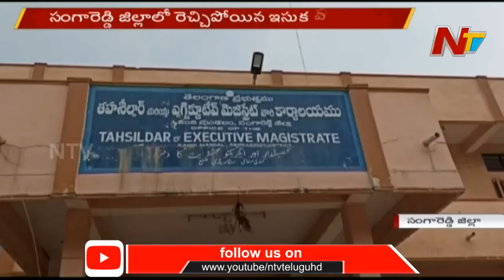వలస కూలీలపై దాడి చేసిన సూపర్‌వైజర్ | Vikarabad | NTV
వలస కూలీలపై దాడి చేసిన సూపర్‌వైజర్ | Vikarabad